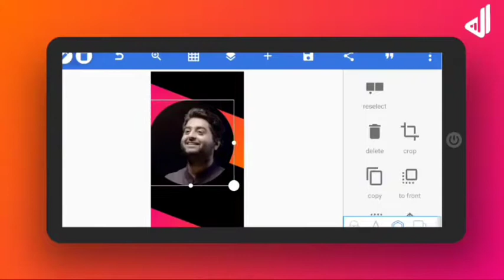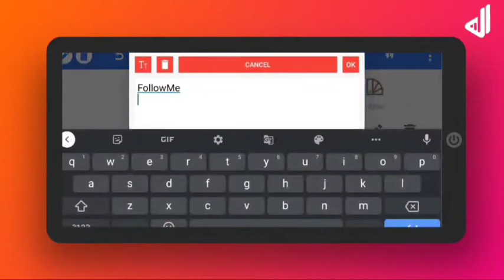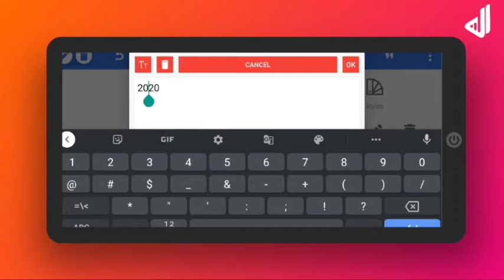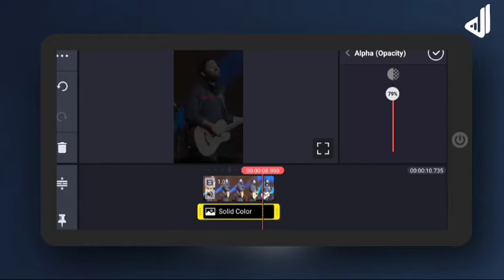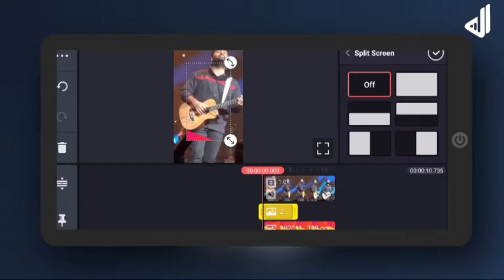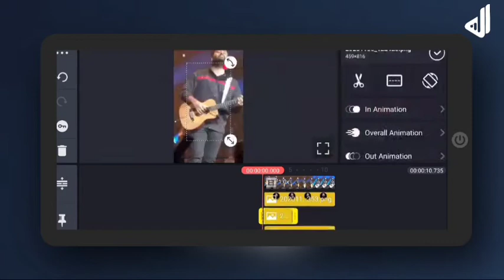Trendy Instagram story ideas| pixellab |kinemaster //Arijit Singh//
» Yo , Wassup my guys , if you like my today'z video than give it a thumbs up 👍 and don't forget to subscribe to my channel and also click the notification bell so your phone gets a notification whenever I upload a new video .

song: Jeene De Na Song